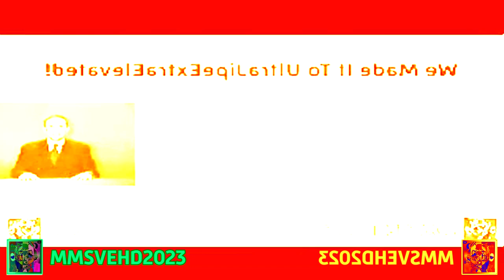Preview 1982 Xbox 360 Slim Effects JipeJipeExtraElevated